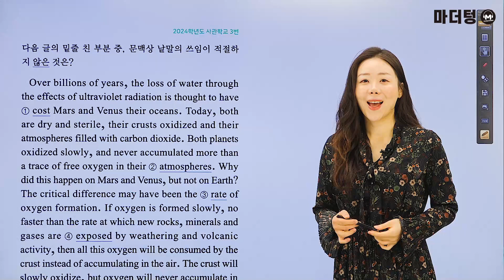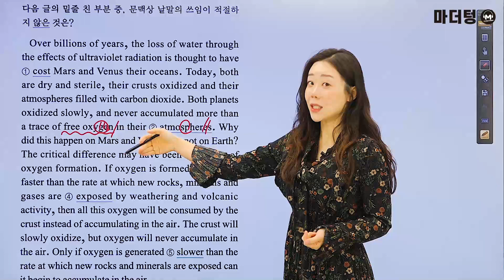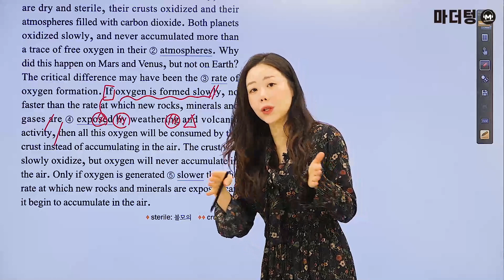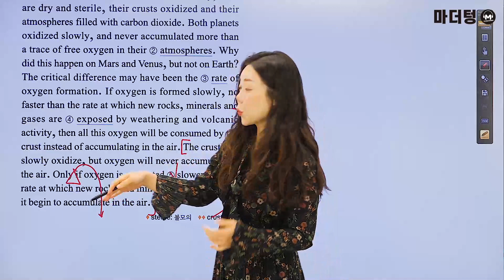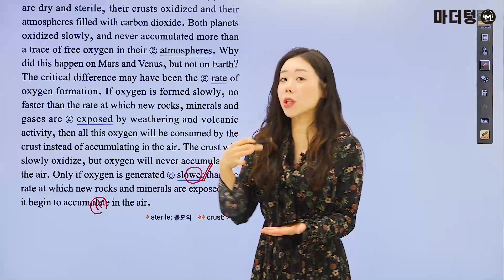마더텅 | 수능기출 영어 어법어휘 | 2024학년도 사관학교 3번 (해설 : 강산 선생님)